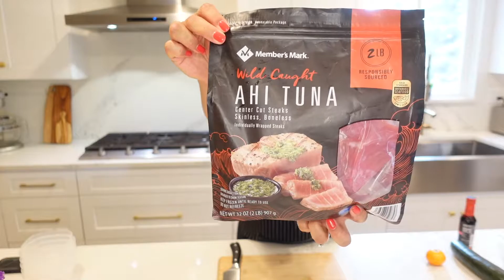TARTAR DE ATÚN!!! TUNA TARTARE!!!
COME ON IN AND WATCH OUR NEW VIDEO!!!
VENGAN A VER NUESTRO NUEVO VIDEO!!!

COMPARTAN SUBSCRIBANSE Y DENLE LIKE!!!

GRACIAS!